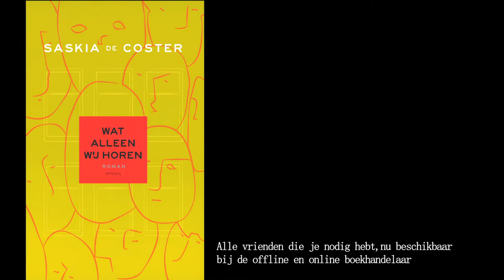- Wat alleen wij horen- van Saskia De Coster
UNOX
Promofilm boek 'Wat alleen wij horen'  van Saskia de Coster